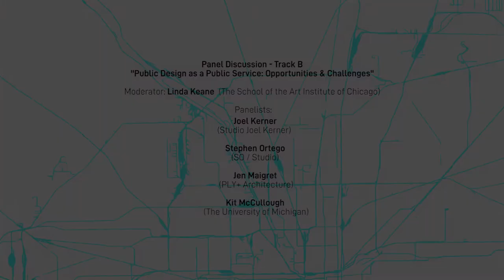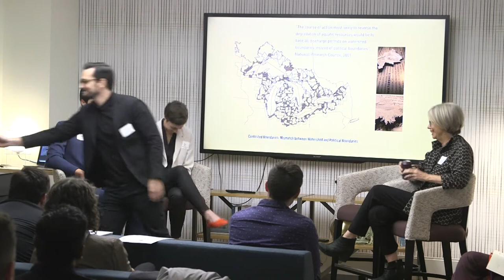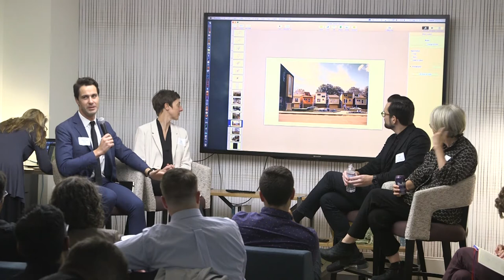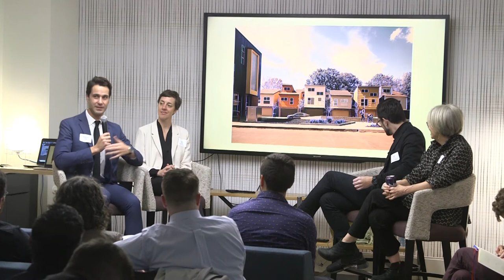"Public Design as a Public Service: Opportunities & Challenges" | Track B Panel - Think Tank 2019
This panel discussion examines the design philosophies of four architects as they relate to design strategies for prioritizing design as a public service. This panel asks four major questions:
How can architects create a stewardship of care across divides?
How do we activate collaboration between scales of activity?
How do we activate collaboration between regional scales back to the betterment of neighborhoods and individuals?

Led by Linda Keane of the School of the Art Institute of Chicago, this panel features Kit McCullough from the University of Michigan, Joel Kerner from Studio Joel Kerner, Stephen Ortego from SO / Studio, and Jen Maigret from the University of Michigan and PLY+ Architecture.

Think Tank 2019: Megaregion was presented on September 27, 2019 by Legat Architects in partnership with DIRTT Environmental Solutions, Kimball, Site Design Group, K.R. Miller Contractors, and the Chicago Architecture Biennial.